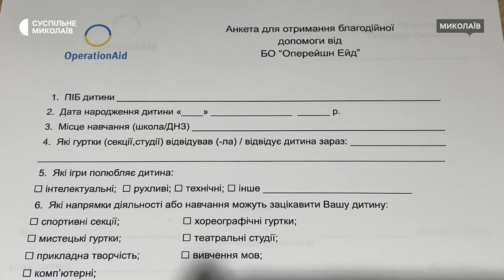Благодійний проєкт. У Миколаєві діти можуть займатися безкоштовно в платних секціях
У Миколаєві діти від 4 до 16 років можуть безкоштовно займатися в платних навчальних та спортивних секціях. Записатися на місячне заняття можна в офісі благодійної організації "Operation Aid". Волонтерську місію організація розпочала першого жовтня 2023 року.